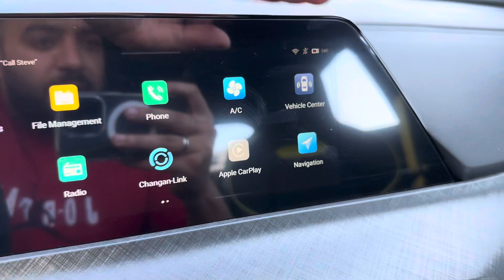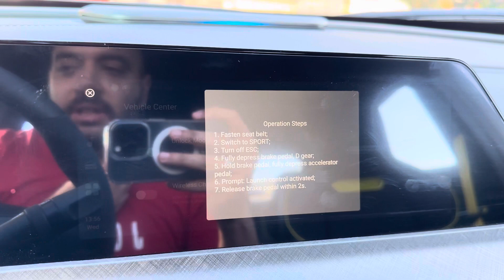Learn How To Launch Control The Changan UNI-T.